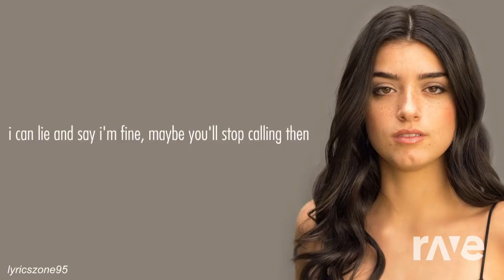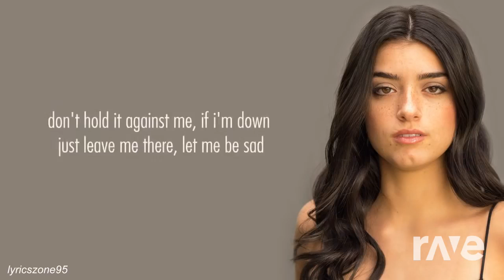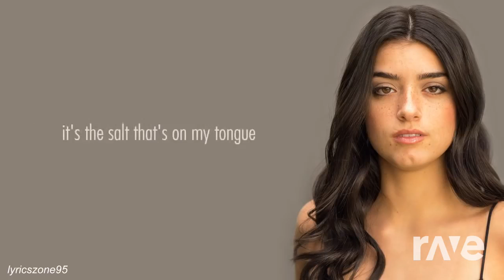Damelio We Do - Be Happy & Raffa Fl | RaveDj